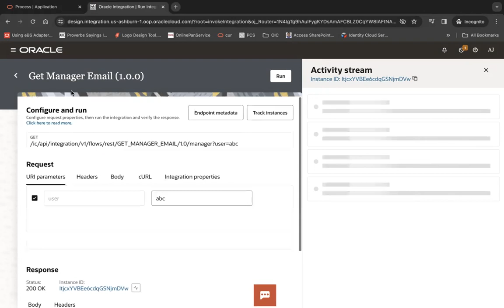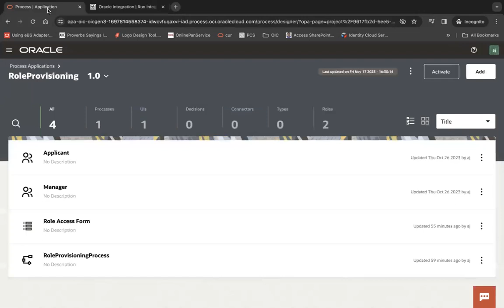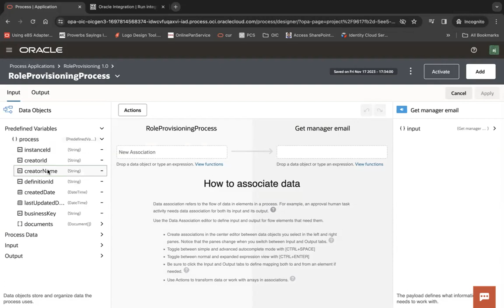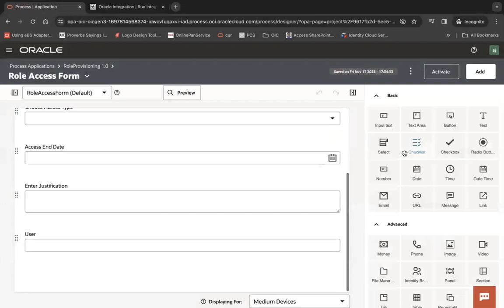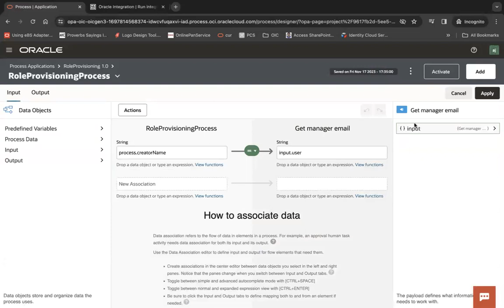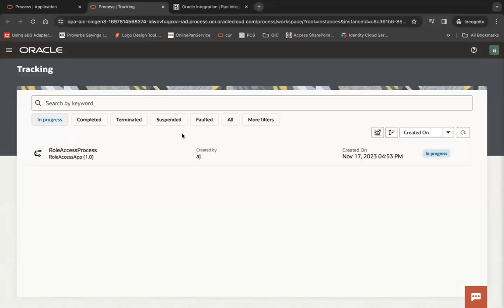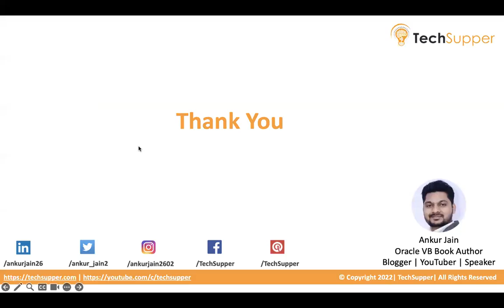Calling an Integration inside Oracle Process Automation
How to call an Integration inside Oracle Process Automation

Look at this video to learn how to call an Integration to get the manager dynamically and assign it to a human task.